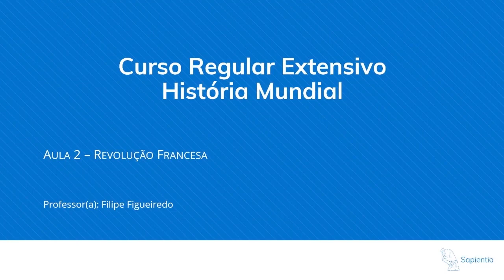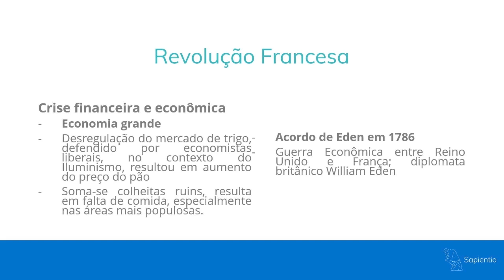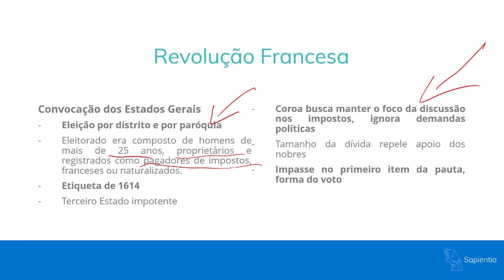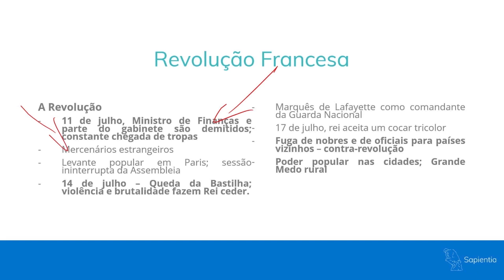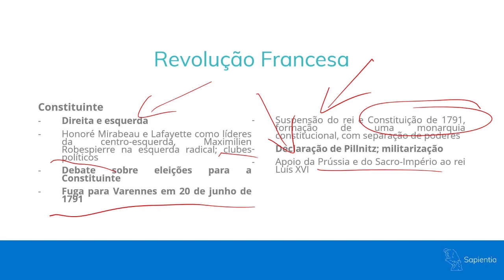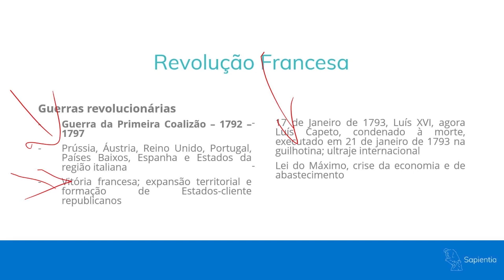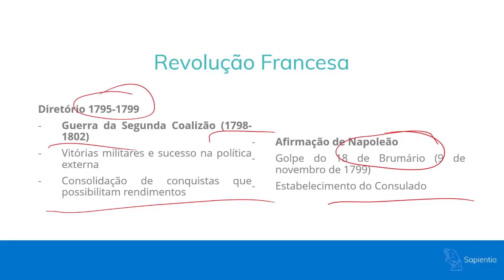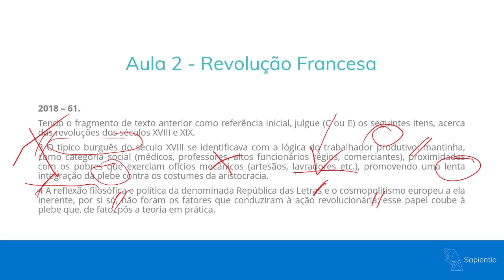Revolução Francesa | Concurso Diplomata CACD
🚨 BLACK NOVEMBER SAPIENTIA - A Black Friday Exclusiva para a Carreira Diplomática

Os melhores especialistas e os principais programas de estudos para a Carreira Diplomática com descontos imperdíveis você encontra na Black November do Sapientia.

Um dos eventos mais importantes da história mundial, a Revolução Francesa é tema obrigatório para o candidato ao Concurso de Admissão à Carreira Diplomática. A Revolução Francesa é o ponto de partida cronológico do CACD. O movimento francês do fim do século XVIII provocou mudanças muito além de suas fronteiras, impactando as relações internacionais no continente europeu e também no americano.

A Revolução Francesa é o nome dado ao ciclo revolucionário que aconteceu na França entre 1789 e 1799 que marcou o fim do absolutismo nesse país. Essa revolução, além de seu caráter burguês, teve uma grande participação popular e atingiu um grau elevado de radicalismo, dado que a situação do povo francês era precária em virtude da crise que o país enfrentava.

O nosso professor de História Mundial, Filipe Figueiredo, nos fala sobre essa revolução liberal burguesa, baseada nos ideais iluministas que contribuiu de forma decisiva para a queda do Antigo Regime por toda a Europa.